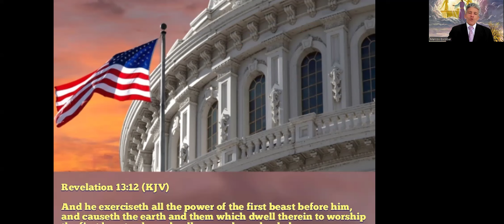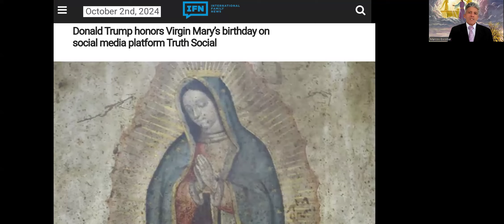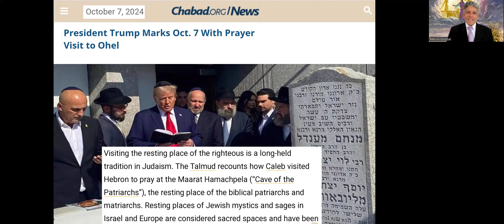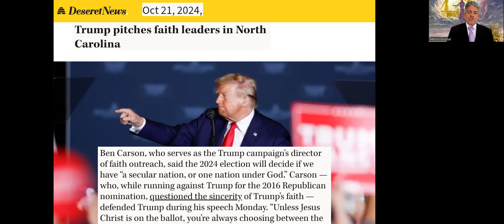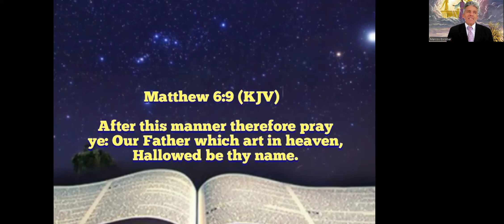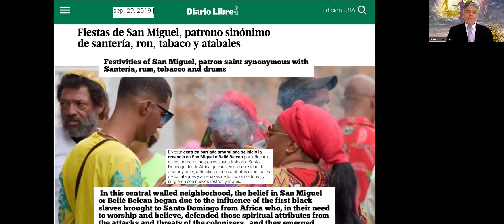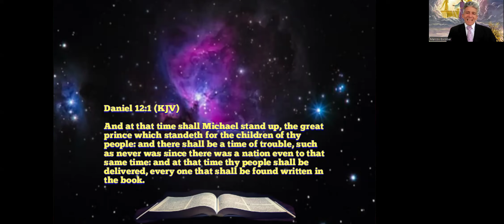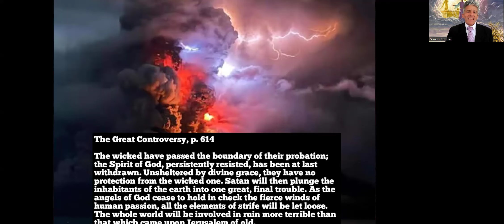THE ELECTIONS IN THE UNITED STATES: HEADING TO THE MARK OF THE BEAST